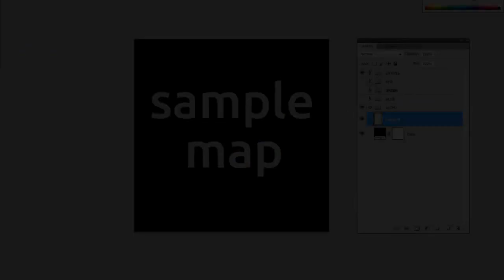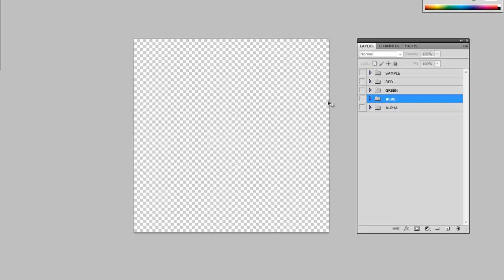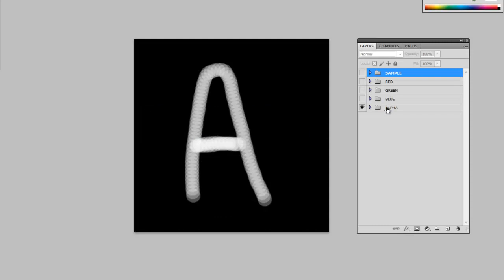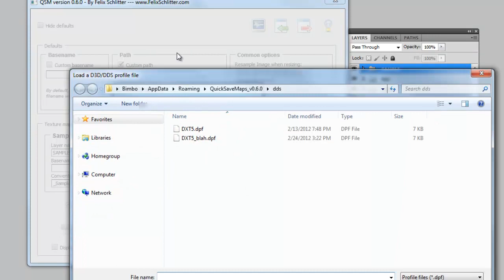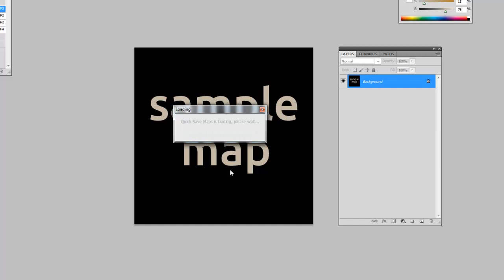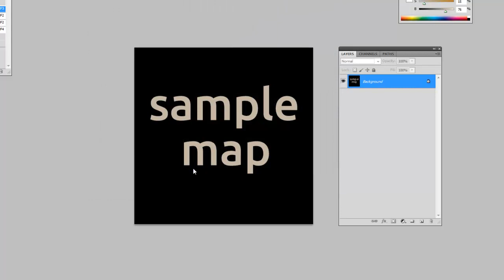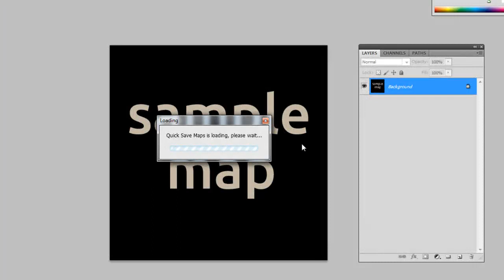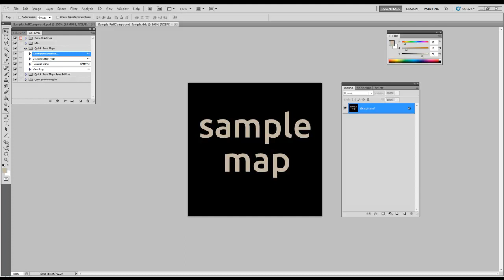QSM v0.6 - New features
A brief look at the new and improved feature set of Quick Save Maps v0.6